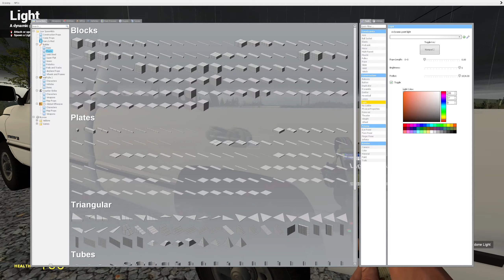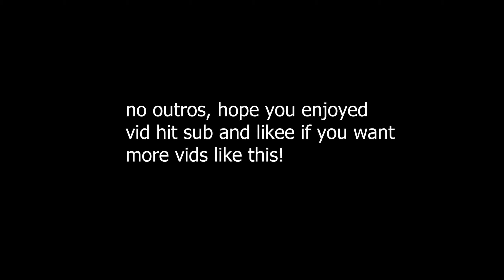THESE TWISTERS ARE TERRIFYINGLY GOOD!! - Garry's Mod Twister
A few days ago me and the boys played the long awaited Garry's Mod Twister. This map series features the most realistic and terrifying twisters, in the Garry's mod to date! This was a fun video to record, and edit i hope you enjoy!

Astral Projection by Karl Casey  @White Bat Audio